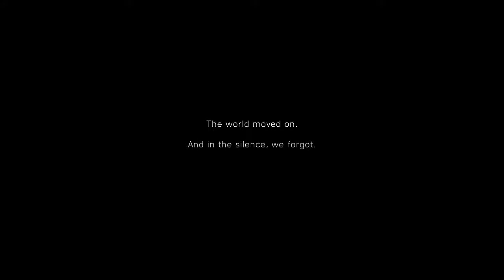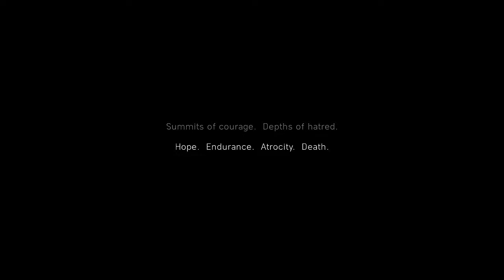BATTLEFIELD V | PART #1 MY COUNTRY CALLING